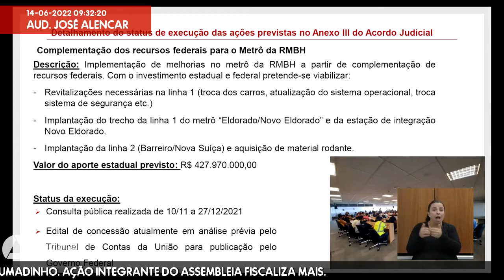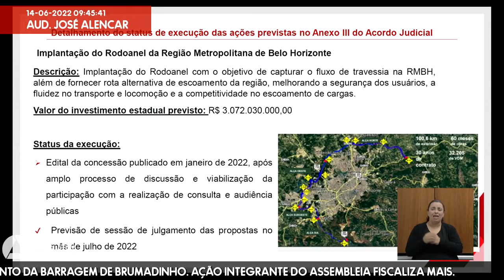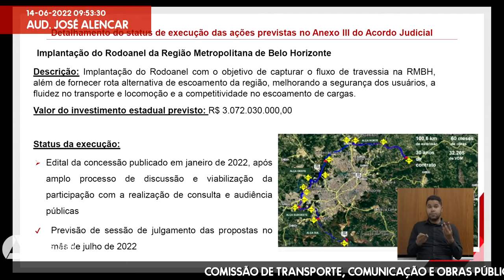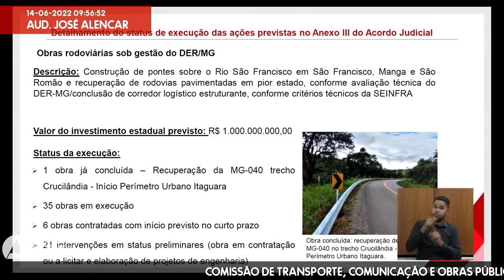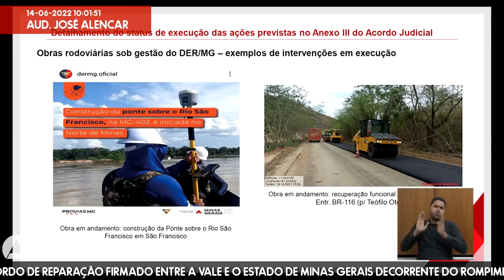14/06/2022 09:00 - Comissão de Transporte, Comunicação e Obras Públicas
Finalidade da audiência: Debater o andamento dos projetos de mobilidade previstos no acordo de reparação firmado entre a Vale e o Estado de Minas Gerais decorrente do rompimento da barragem de Brumadinho. Ação integrante do Assembleia Fiscaliza Mais.